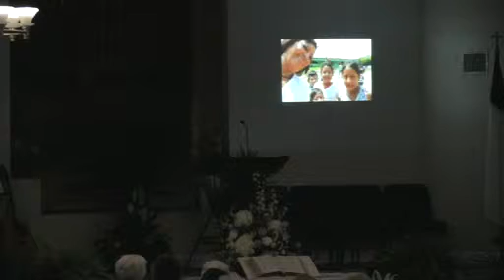Guatemala Missions Report (Palm Sunday Evening)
Message brought by Pastor Phillip Smith at Community Baptist Church, in Stuart, FL on April  9,  2017 . This evening's service presents a report from the Missions Team on their recent trip to Guatemala.